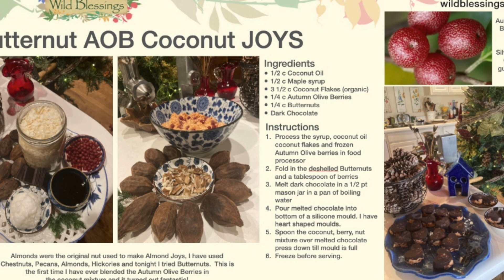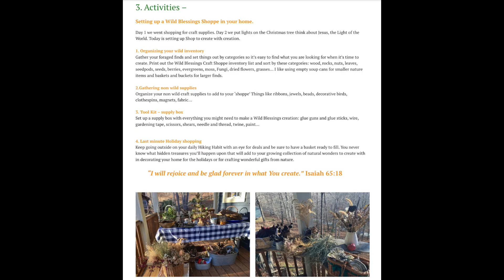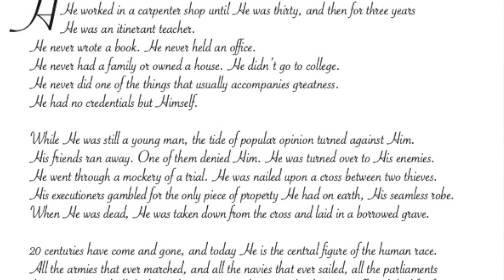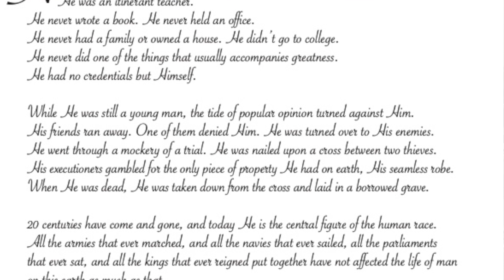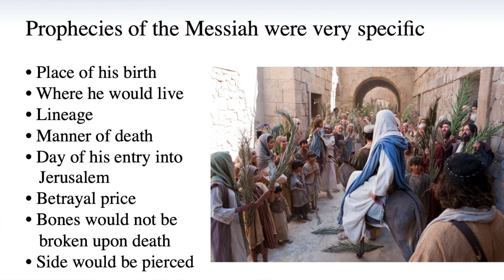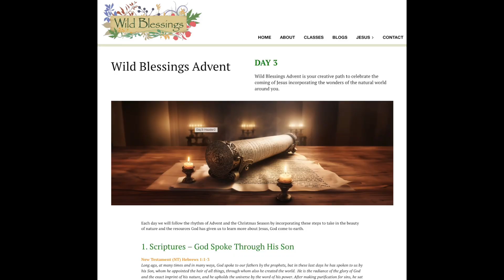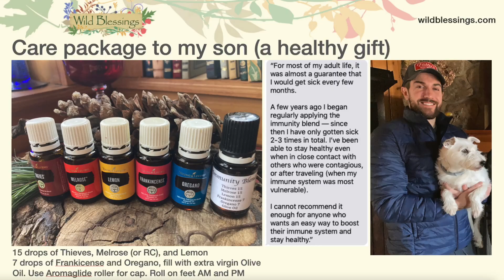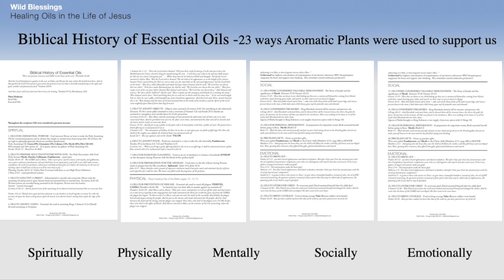Wild Blessings Advent Celebration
To support the free videos on this channel, consider becoming a Patreon member - and if you’re interested in attending in-person classes and foraging events, sign up for my free email newsletter
_______ Wild Blessings Advent is your creative path to celebrate the first and second coming of Jesus incorporating the wonders of the natural world around you.

Advent means: arrival, appearance, invasion.

The first Advent of God invading earth came in the form of the promised Christ child.  The Christmas Story is not really a 'story' but it is history, or His Story.

Each day we will follow the rhythm of Advent and the Christmas Season by incorporating these steps to take in the beauty of nature and the resources God has given us to learn more about Jesus, God come to earth.
1. Scriptures
2. Movies, Messages, Music
3. Activities
4. Recipes
5. Handouts

Today's Teaching Tuesday is a short overview of this Advent Celebration project which is still a work of love in process.  Leigh Fox joins me.

0.00 Intro video
.35 Welcome
1:46 Leigh's Wild Blessings Reel sample
3:13 Wild Tea - Coffee sweetened with Hickory bark syrup
4:06 Wild Snacks - Wild Snickers, Butternut Coconut Hearts, Pecan Truffles
5:14 Wild Blessing Mugs at my WB Etsy Shop. and tee shirts
7:00 Patreon member mugs!
7:25 Hickory Bark ornaments
9:50 Za'atar Seasoning
10:54 Pine Cone Brownies
11:25 Wild Blessing Advent description
12:15 One Solitary Life
13:40 Discussing what Advent means
16:52 Sampling the wild snacks
17:21 Invitation to Patreon members to come by and get your WB mug and sample my wild treats.
17:47 January topic - Wild and Well!

Check at our FB group for January inperson class details